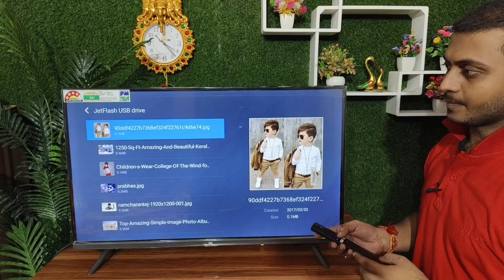tv me pendrive kaise lagaye | tv me pendrive kaise connect kare | mi tv me pendrive kaise chalaye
tv me pendrive kaise lagaye

mi tv me pendrive kaise chalaye

tv me pendrive kaise connect kare

how to connect pendrive to tv

android tv me pendrive kaise lagaye

smart tv me pendrive kaise chalaye

pendrive ko tv se kaise connect kare

pendrive ko mi tv se kaise connect kare

pendrive ko tv me kaise chalaye